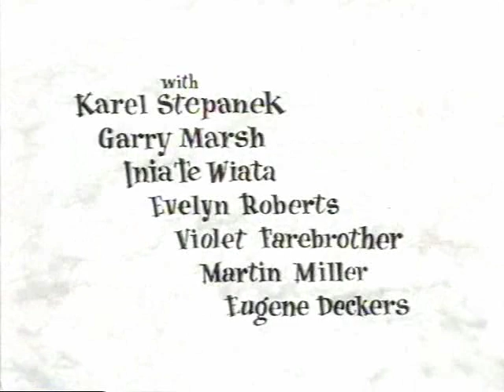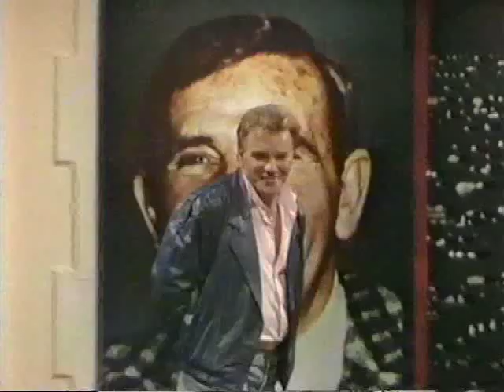Norman Wisdom This Is Your Life (Full) Part 2